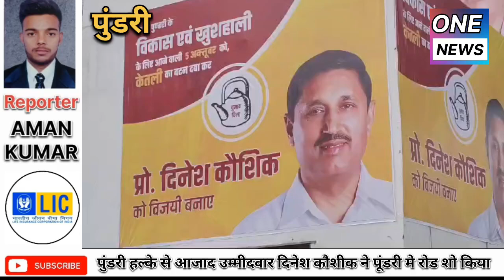Pundri Latest News | पुंडरी हल्के से आजाद उम्मीदवार दिनेश कौशिक ने रोड शो किया | One News Haryana